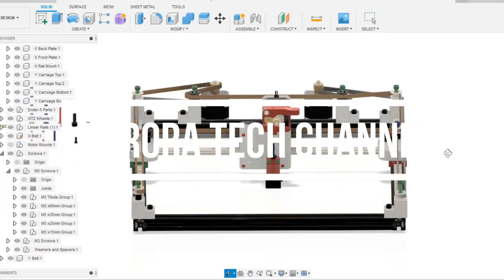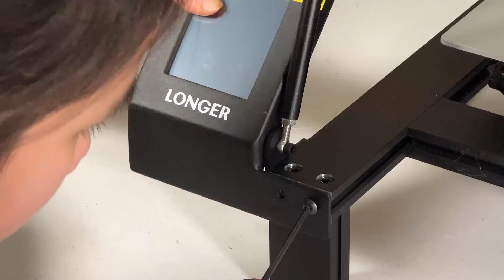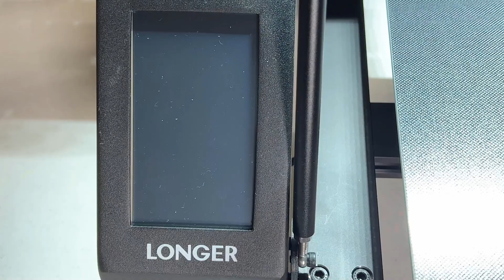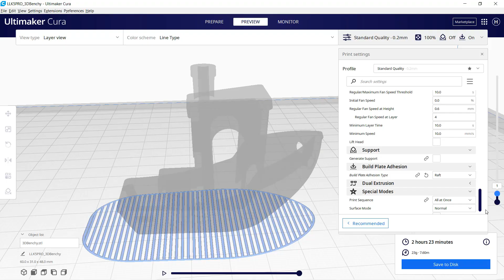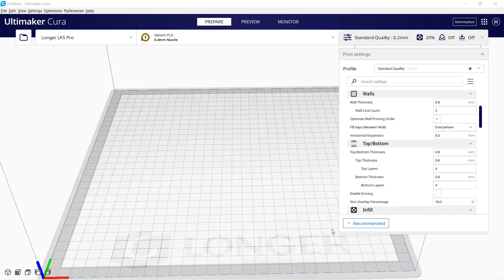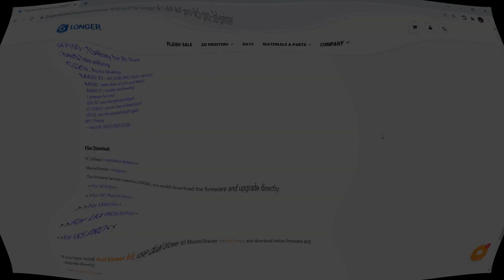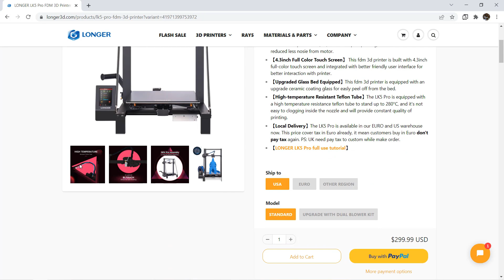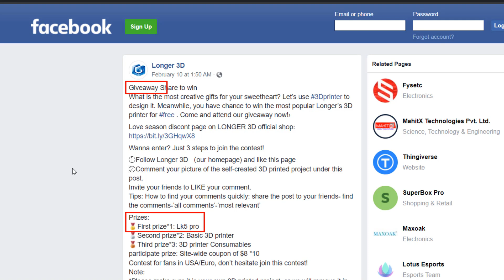Longer LK5 Pro $299 300x300x400 3D Printer: Silent stepper drivers, touch screen, and Upgrades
00:12 Intro
01:15 Unboxing and assemble
05:13 Setup the printer in Cura
05:49 Test Print 1 - 3D Benchy (Blue PLA)
06:04 Single Z-Axis printer common issue and fix
06:55 Test Print 2 - Calibration Cube (Blue PLA)
07:21 Test Print 3 - White House (White PLA)
08:02 Test Print 4 - Colosseum (Green PLA)
08:37 Test Print 5 - Twister Tower (Silver PLA)
09:22 Test Print 6 - Shelf Brackets (Orange PETG)
10:18 Upgrades - Dual Z-Axis and Bed Leveling Sensor
11:18 Test Print 7 - 3D Bency after upgrades (Blue PLA)
12:10 Test Print 8 - Calibration Cube after upgrades (Blue PLA)
12:25 Pros and Cons
14:44 Conclusion
16:14 Bloopers

Welcome back to Aurora Tech Channel. Today, I am going to review the Longer LK5 Pro. The print volume is 300x300x400 and the price is $299. Generally, for a printer at this volume in this price range, we can only expect some basic features, but surprisingly, this printer came with a 4.3” touch screen, 3 silent stepper drivers on the X, Y, and Z-axis, and two extra support rods for the frame, which is pretty interesting. I also have another Longer LK4 Pro which I did a lot of upgrades on, and “it no longer looks like a Longer”. Seems like the LK5 Pro is a pumped-up version of the LK4 Pro and I am going to test it out to see how it works, add some upgrades, and talk about the pros and cons of this $299 large printer. I would like to thank ZBANX for sending me this machine for review.

LK4 Pro DIY Dual Z-Axis upgrade video (Parts 3D printable file under the description) :

You need 500mm lead screw for the Dual-Z axis upgrade (instead of the 350mm for LK4 Pro):

3D Touch Auto Bed Leveling Sensor:

Other upgrades on my LK5 Pro:
LED Light:

Small Glass Bed Clips:

* Maybe in bad condition, but if you know how to fix some common issues of a 3D printer and have spare parts to replace by yourself, that could be an amazing deal: